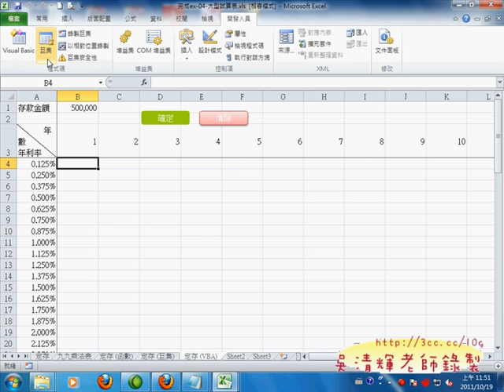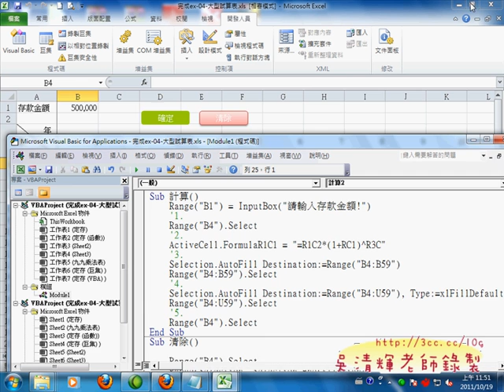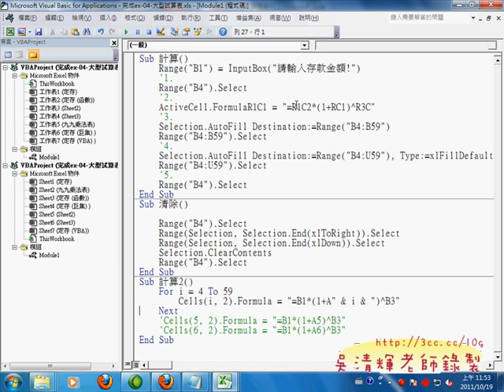10_FOR迴圈執行結果(EXCEL VBA)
北市公訓處EXCEL函數進階班第3天上課(1001019)

吳老師  100/10/19

01_大型試算表_範圍選取
02_大型試算表_快速鎖定欄列
03_九九乘法表
04_大型試算表_FV函數使用
05_錄製巨集的流程與注意事項
06_修改巨集流程與注意事項
07_VBA開發環境說明
08_增加INPUTBOX視窗以輸入金額
09_以VBA方式建立程式
10_FOR迴圈執行結果
11_FOR迴圈向右
12_FOR迴圈結合向下與向右
13_增加INPUTBOX與上下迴圈顛倒
14_總結大型試算表
15_匯入資料_定位點
16_WORD轉表格貼到EXCEL中
17_WORD轉表格貼到EXCEL中
18_匯入固定欄寬資料
19_如何移除重複資料
20_資料頗析切割生日
21_萬年曆下拉選單
22_資料驗證秘訣分享
23_萬年曆的前置作業
24_產生日期數字
25_不顯示小於1且大於結束日
26_百家姓文字串連練習
27_百家姓向下(有編號)
28_百家姓向右(有編號)
29_百家姓向下
30_百家姓向右